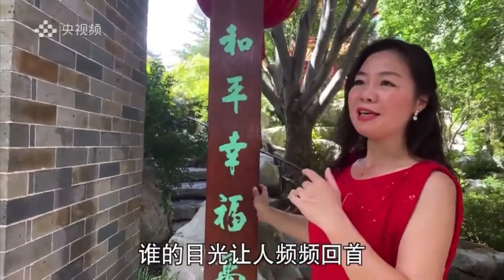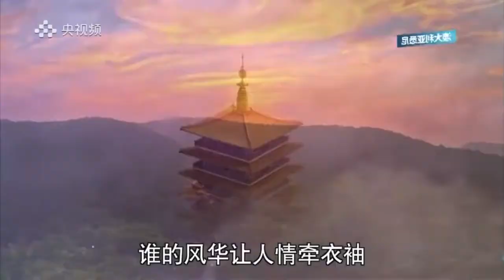原创作品《金陵山水天下秀》悉尼华星 独唱演员 朱炎萍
编辑播出：央视频
作词：李少国  作曲：董健生  导演：余俊武  剪编：王娟  录混：董健生